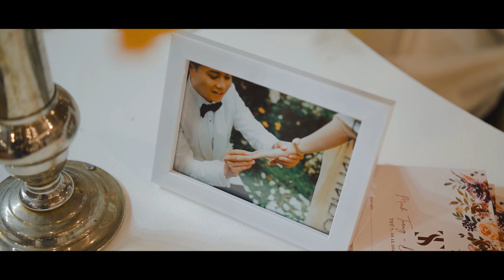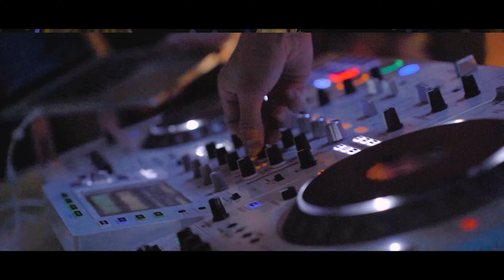Wedding of Sang & Trang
video by PAT image